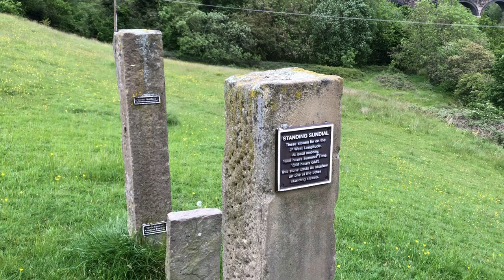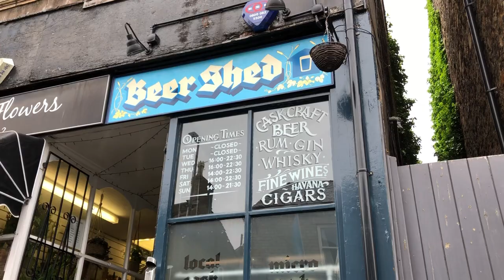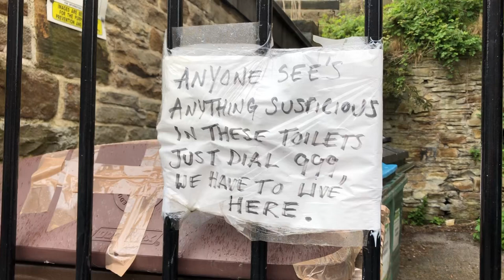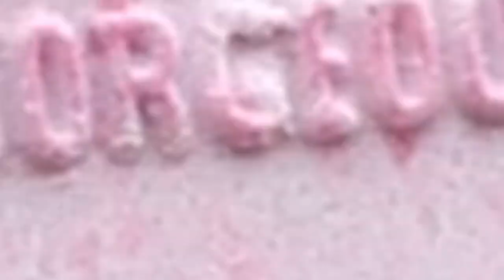Cranking it down the Upper Peak Forest Canal!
Starting from Bugsworth Basin (North Derbyshire)  and ending up in Marple Junction (Greater Manchester) - this is what I got up yo between filming episode 2 and 3 of Canal Boat Diaries.

Pub of the Week: The Beer Shed, New Mills, Derbyshire

Filmed on iPhone 8 Plus/iPhone 11 Pro, edited on an iPad Pro using the LumaTouch app.